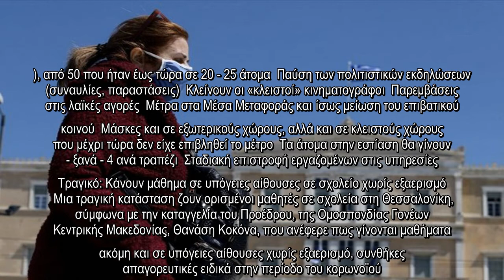✅ Γάμοι με 20 άτομα, μάσκες και σε εξωτερικούς χώρους, κλείνουν τα σινεμά: Αυτά είναι τα νέα μέτρα!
✍ Τα νέα μέτρα που «κλείδωσαν» από την κυβέρνηση με σκοπό την αντιμετώπιση της διασποράς του κορωνοϊού.   Ολοκληρώθηκε αργά το πρωί της Τρίτης 15 Σεπτεμβρίου η σύσκεψη στο Μέγαρο Μαξίμου για τη λήψη έκτακτων μέτρων λόγω της πανδημίας του κορωνοϊού, με την Αθήνα στο επίκεντρο, καθώς ο νομός αυτός σημειώνει καθημερινά τριψήφιο αριθμό κρουσμάτων ενώ, όπως δήλωσε νωρίτερα ο καθηγητής Νικόλαος Σύψας, έχει ήδη καλυφθεί το 60% των ΜΕΘ στο Λεκανοπέδιο.        "Αυτή την εβδομάδα θα...": Αστρολογική βόμβα από την Λίτσα Πατέρα!  Τα μέτρα που εισηγήθηκε στον Κυριάκο Μητσοτάκη η επιτροπή:  μάσκα σε όλους τους κλειστούς χώρους  μάσκα σε εστιατόρια, καφετέριες και χώρους εστίασης  μάσκα όπου καταγράφεται συνωστισμός  Τα μέτρα που «κλείδωσαν»  Διεύρυνση του ωραρίου των σούπερ μάρκετ και των καταστημάτων  Περαιτέρω μείωση των καλεσμένων σε κοινωνικές εκδηλώσεις (γάμοι, βαφτίσεις, κλπ.), από 50 που ήταν έως τώρα σε 20 - 25 άτομα  Παύση των πολιτιστικών εκδηλώσεων (συναυλίες, παραστάσεις)  Κλείνουν οι «κλε ...